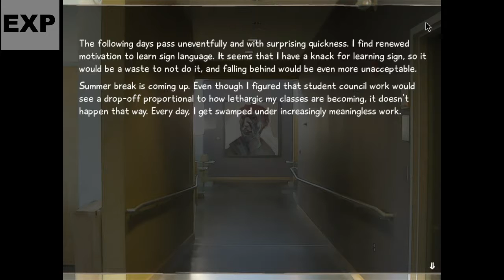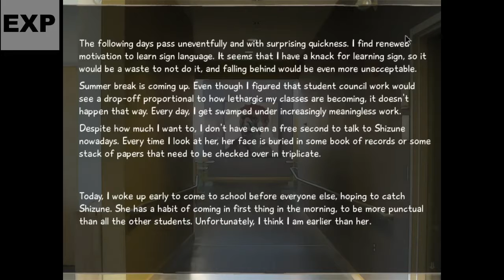Katawa Shoujo Part 27 ~ Holiday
Nick and James are tired while they play Four Leaf Studio's Katawa Shoujo.

Today's drink is: a cup of coffee that I had forgotten about.

To download and play Katawa Shoujo at your own pace and to fully experience the game